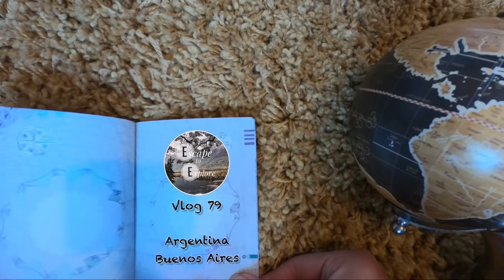WELCOME TO BUENOS AIRES - BACKPACKING ARGENTINA 🇦🇷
Welcome to Buenos Aires Argentina. A place we’ve been looking forward while backpacking Argentina.

We went along with a free walking tour, ate at San telmo market, had a tango lesson, watched horse racing and ate some steak.

We love this city.

Tango Instructor instagram - loquebailo